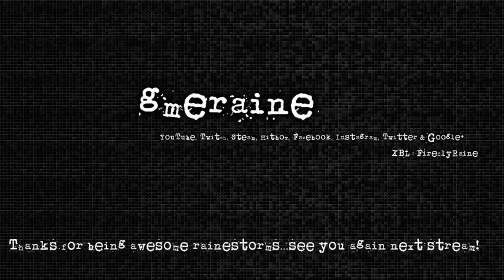teh return of Xur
Where is Xur on this Friday August 12 2016?